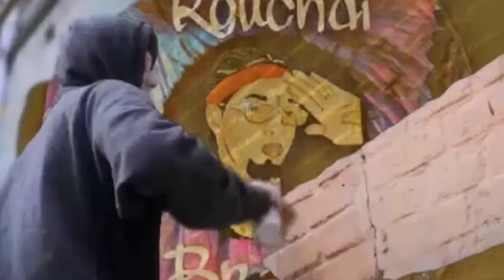Vidéo Clip Carton # Music# - On My Way-AlanWalker